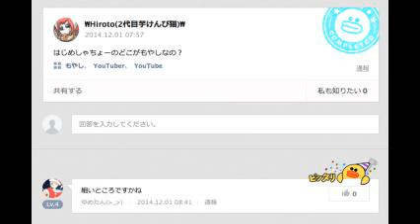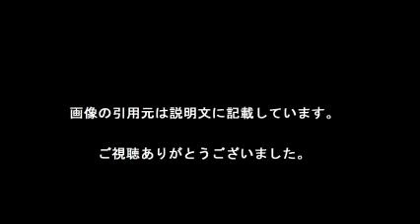はじめしゃちょー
【引用元画像】
00:00:00.00 → ・はじめしゃちょー（hajime） - YouTube

00:00:10.91 → ・はじめしゃちょー（hajime） (@hajimesyacho) | Twitter

00:00:21.82 → ・はじめしゃちょー2 (hajime) - YouTube

00:00:32.73 → ・はじめしゃちょーの大学は？彼女や本名についても徹底解明 ...

00:00:43.64 → ・はじめしゃちょー

00:00:54.55 → ・はじめしゃちょーの年収は？1再生で0.1円は嘘だった！？ | YouTuber ...

00:01:05.45 → ・人気ユーチューバー・はじめしゃちょーが謝罪 「ニベアクリームでお風呂 ...

00:01:16.36 → ・はじめしゃちょー - LINE クリエイターズスタンプ

00:01:27.27 → ・【実録】人気YouTuber「はじめしゃちょー」にTwitterでフォローされた直後 ...

00:01:38.18 → ・人気が故の苦悩…YouTuberはじめしゃちょーの家の変遷に迫ってみた ...

はじめしゃちょー 家
はじめしゃちょー2
はじめしゃちょー twitter
はじめしゃちょー wiki
はじめしゃちょー 写真集
はじめしゃちょー動画
はじめしゃちょー 弟
はじめしゃちょー ニベア
はじめしゃちょー大学